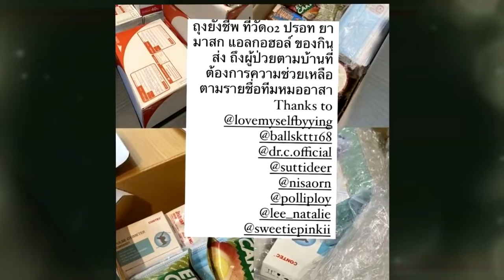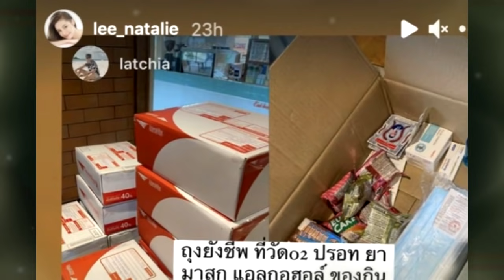"นาตาลี เจียรวนนท์" เคลื่อนไหวแล้ว หลัง "ณวัฒน์" ขอบริจาคเงิน100 ล้านเจ้าสัวซีพี !!!